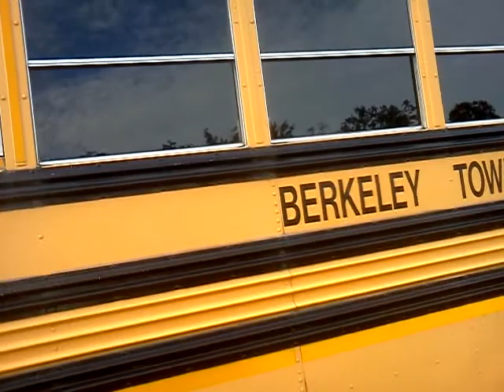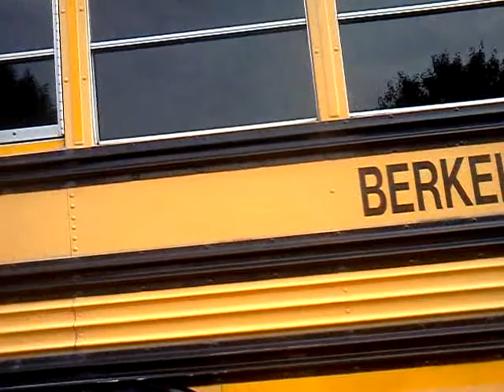Ziola kindergarden part 6